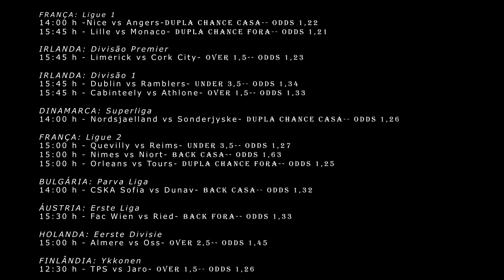TIPS 22/09/2017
Analises esportivas do dia 22/09/2017

Análises do dia 21/09
10 greens
03 reds